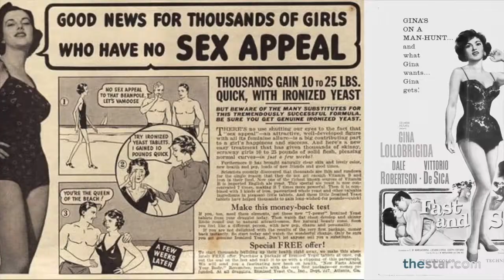Mad Men got its decade wrong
Rick Salutin figures out what always bothered him about the show Mad Men: It claims to be about the 1960s, but it’s really about the ‘50s.